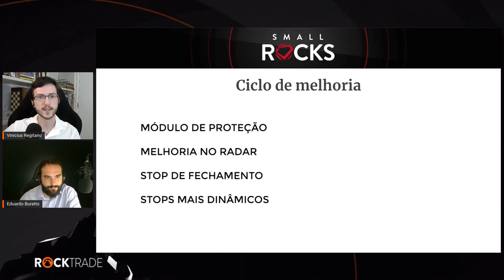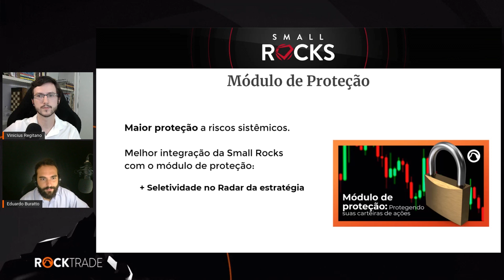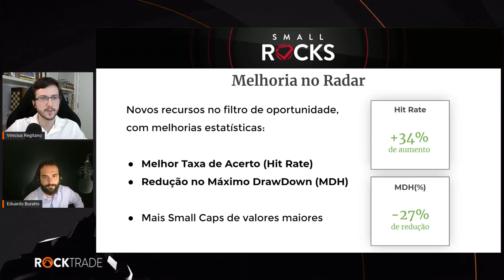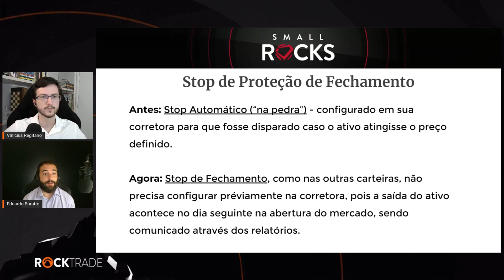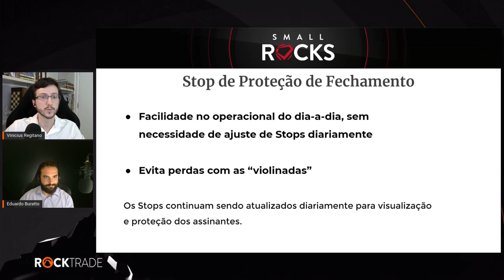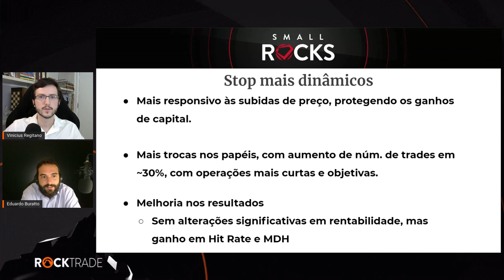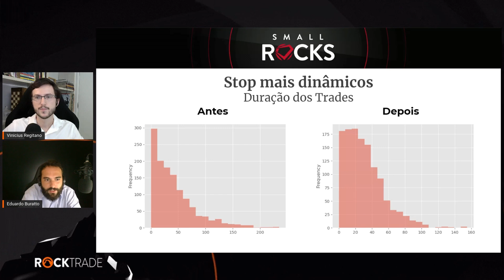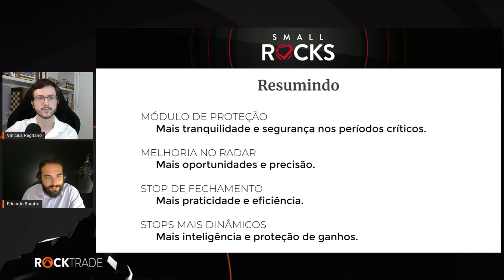Ciclo de melhorias Small Rocks - Abril/21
Desde que lançamos a SMALL ROCKS para você no ano passado, viemos colecionando excelentes resultados mês a mês.

No entanto, como você sabe, a Rocktrade faz ciclos de melhorias visando conferir a nossos assinantes estratégias cada vez melhores.

Um novo ciclo de melhoria foi executado nas SMALL ROCKS e as alterações entrarão em vigor a partir de segunda-feira, dia 03/maio.

É muito importante que você entenda tudo o que foi feito e se atente para a mudança no operacional da carteira.

A Rocktrade declara a imparcialidade deste informativo e que não há conflitos de interesses na elaboração do mesmo.